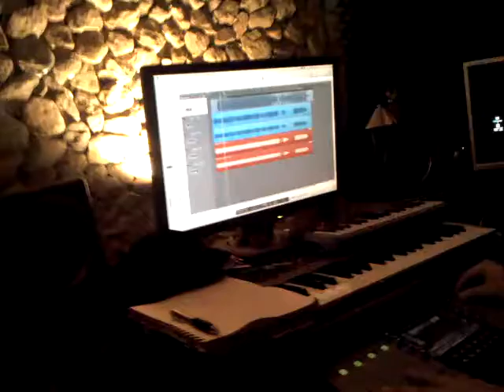3 Wheeler Band - Studio Update 3 - Adrian recording guitars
Adrian recording guitars for "fuckin' issues" with Recording Engineer Madera